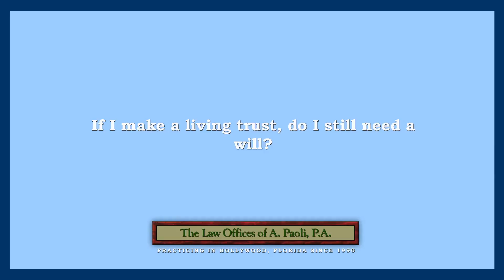If I make a living trust do I still need a will?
If I make a living trust do I still need a will? | Anita Paoli | The Law Offices of A. Paoli, P.A. | Practicing in Hollywood, Florida since 1990 | | 1720 Harrison St., Suite 8C, Hollywood, FL 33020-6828

You should have a will. There's a special type of will that goes with a trust. You should consult with your attorney when you're doing your whole plan because normally, the attorney does a whole trust package, which would include the special type of will that goes with the trust.